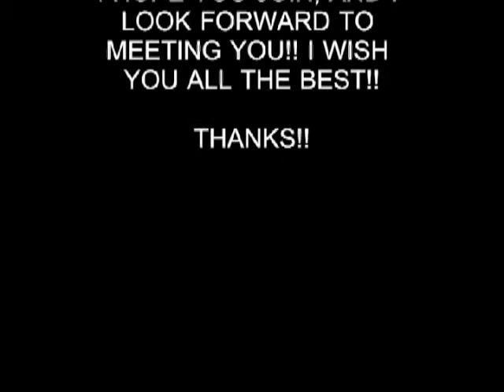HOT GIRL 133